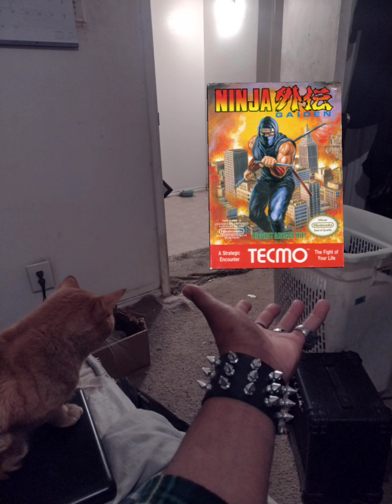Ninja Gaiden-stage 2 act 2 theme(chopped and screwed)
back with another one